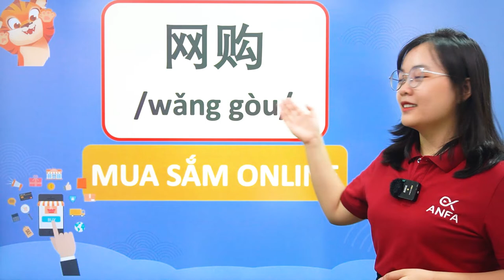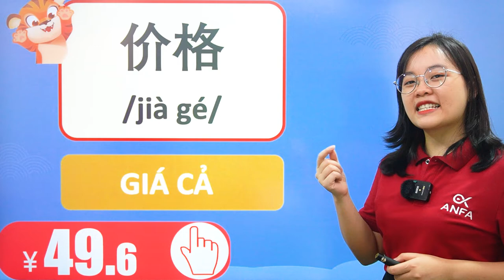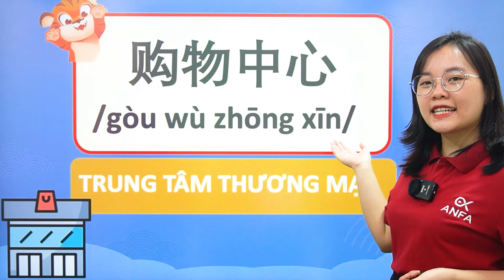Chỉ 3p nắm chắc 30 từ vựng | Tự Học Tiếng Trung Tại Nhà | Từ vựng chủ đề Mua Sắm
NGỮ PHÁP TIẾNG TRUNG - HỌC NGỮ PHÁP TIẾNG TRUNG THẬT ĐƠN GIẢN CHO NGƯỜI MỚI BẮT ĐẦU
➡️Tham khảo ngay các bài viết kiến thức dành cho lính mới tại đây:

➡️Tham khảo các khóa học tiếng Trung từ chưa biết gì đến luyện thi HSK, Giao tiếp tại

➡️ TOP BÀI VIẾT VỀ TỪ VỰNG & NHỮNG CÂU GIAO TIẾP THÔNG DỤNG BẠN CẦN PHẢI BIẾT

➡️ Danh sách video bài học ngữ pháp Tiếng Trung bổ ích và thú vị tại Anfa:

Lưu thêm nhiều kiến thức bổ ích qua các kênh dưới đây nhé các bạn:
Tiktok: Tiếng Trung ANFA
☎ Comment câu hỏi của bạn và chủ đề tiếng Trung mà bạn muốn tìm hiểu bên dưới để ANFA lên nội dung cho tuần tới nhé.